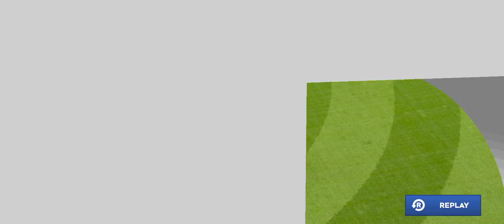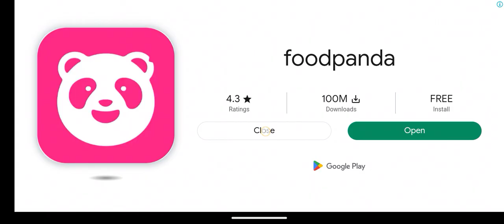ব্রাজিলকে চেতাতে পারবেন না কারন আমি ডিএলসে ৭-০ দিসি । ব্রাজিলকে সেভেন আপ চেতাবেন না । আমি কাপ পাইছি।